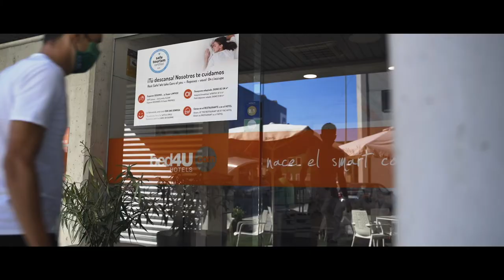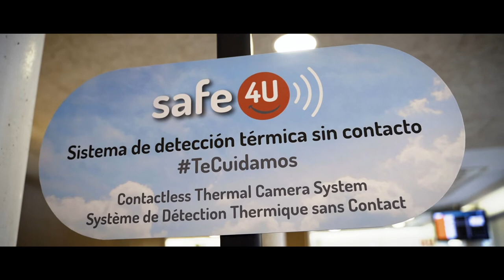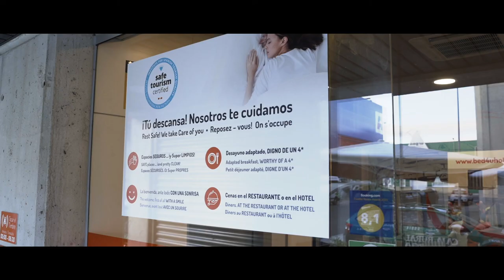bed4U PAMPLONA | 😄🎬 UNA DIVERTIDA HISTORIA, QUE VA MUY EN SERIO ✅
Hoy despedimos del hotel de Pamplona a nuestros queridos amigos del Team Caja Rural-Seguros RGA Teníamos muchas ganas de verlos y hemos aprovechado para pasarlo bien con ellos y hacer "de las nuestras" 😉

🎥 El resultado, este divertido vídeo, broma de por medio, que cuenta una historia que va muy en serio.

🎖Reconocimiento y agradecimiento especial🎖 a los 'protas' Carmelo Urbano, Jonathan Lastra Gonzalo Serrano y Jon Aberasturi Izaga ¡estos chicos valen para todo! 😎